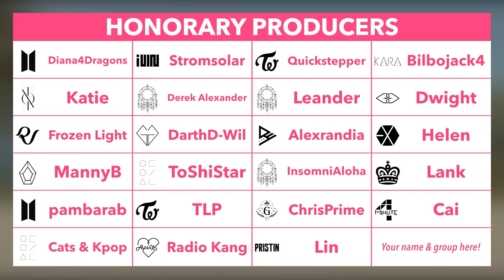When Chaos and Talent Combine, You Get Block B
Block's style and their story are both full of madness, and it's been a blast!

0:00 Intro
0:51 Chaos From Day 1
2:27 A New Season
3:51 Twists & Turns
6:47 Self-Composed Success
8:26 A Rollercoaster Ride